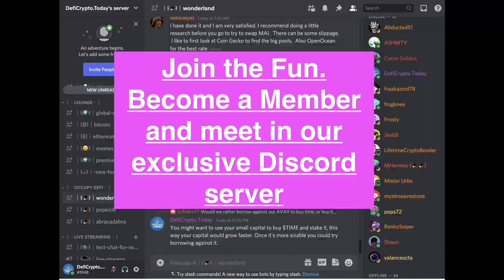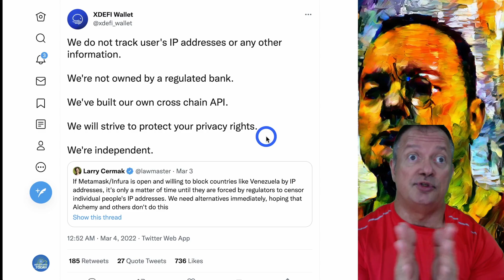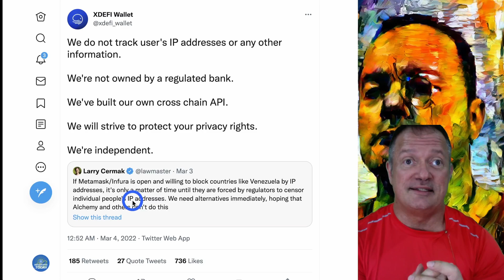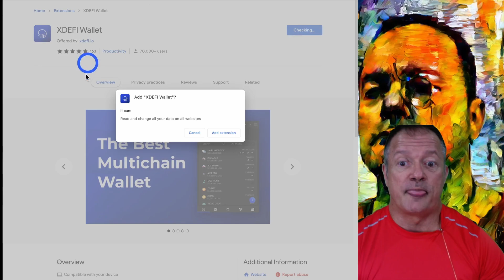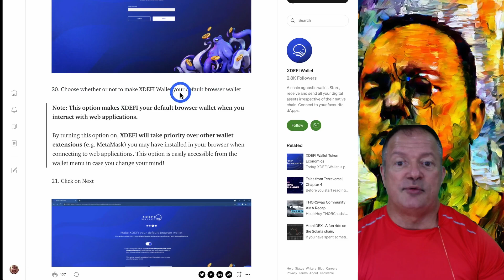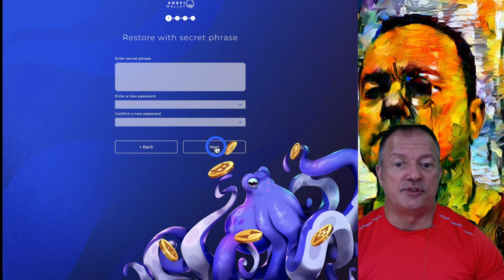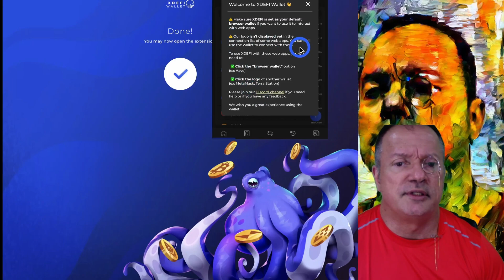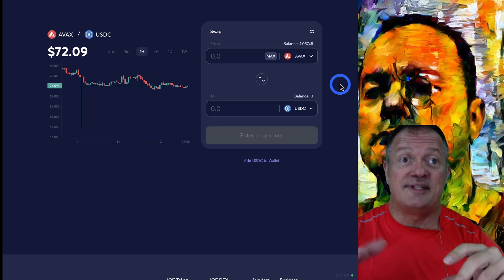XDEFI: The Metamask killer?! 🧐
XDEFI is designed to protect your privacy. Since Metamask started blocking users from various countries, I decided to find a crypto wallet that doesn't limit my usage of my crypto assets and doesn't spy on my IP address and other private information.

( The JOIN button does not appear on iOS devices. The JOIN button appears on Android devices and computer web browsers)

USEFUL LINKS:

TIME STAMPS:
00:00 Intro
00:20 Why XDefi (privacy)
06:02 XDefi Explained
07:00 Download & Migrate to XDefi
11:22 Setting up XDefi
15:15 XDefi Tryout
17:00 XDefi Review
17:52 Outro

WARNING:
Many comments below come from scammers and spammers. While we do our best to remove them, you're warned to be careful and not to answer or contact them.